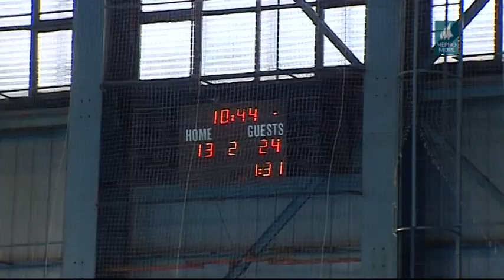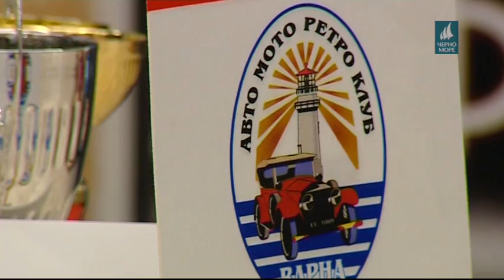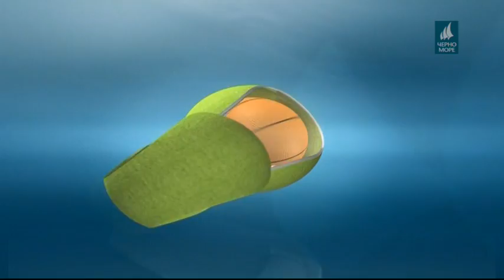ТВ Черно море - Спортна емисия новини 28.01.2019 г.